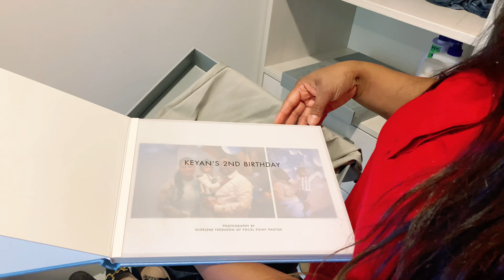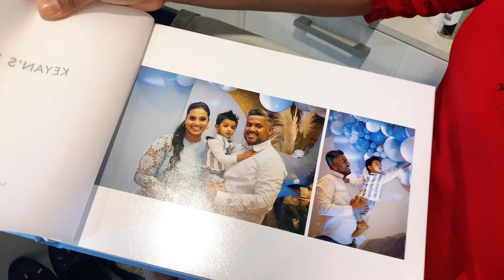My Room Tour With Anu